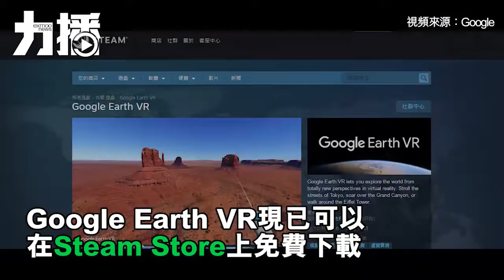Google Earth推VR版Final